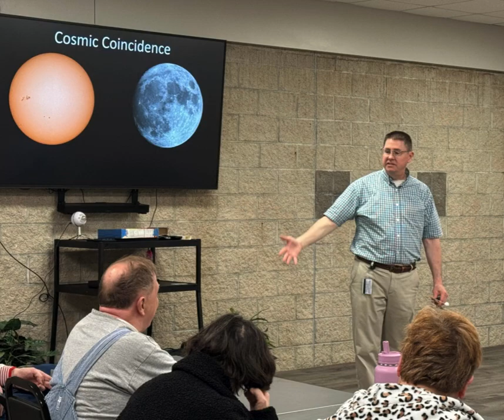ESU’s Peterson Planetarium and Science Math Education Center Solar Eclipse Class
Last Monday, The Director of ESU’s Peterson Planetarium and Science Math Education Center, Mark Brown visited Hetlinger to teach us about todays total Solar Eclipse!
We felt like amateur astronomers learning about the moon’s passage directly in front of the sun and how this phenomenon will not happen again for another 20 years! Mark shared information about how to experience the eclipse and keeping our eyes safe while doing so.
Thank you Mark and Emporia State University for expanding the community experiences of the people who choose Hetlinger!